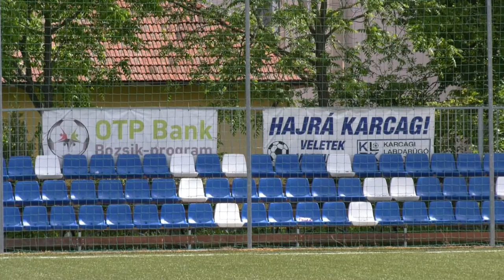Karcagi SE - Gyulasport Nonprofit KFT 2021.05.24. 1.félidő U12 NBI.